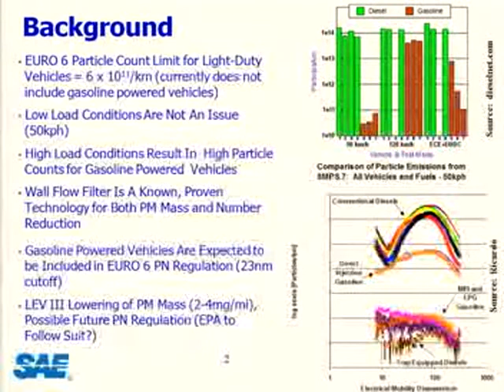Simultaneous Reduction of PM, HC, CO and Nox Emissions from a GDI Engine